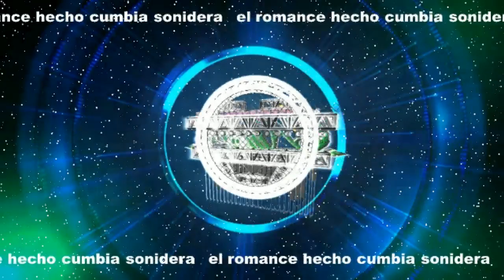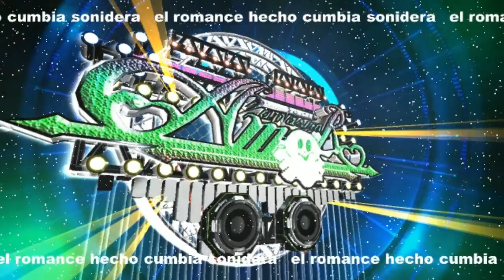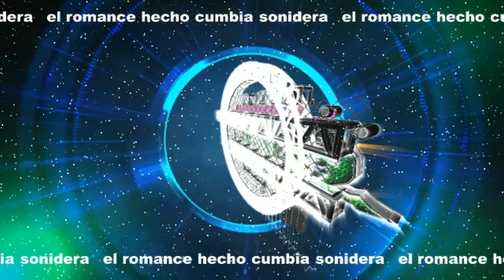CUMBIA💍 gritaria 💍solo exitos SONIDEROS 2020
Canción - gritaria

Artista - Fantasma del Amor

cumbias 2020
sonideros 2020
cumbias poblanas
cumbias romanticas